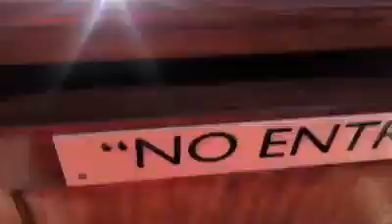On board The Mighty Waverley steamship in central London is only Steamboat in operation in world tod